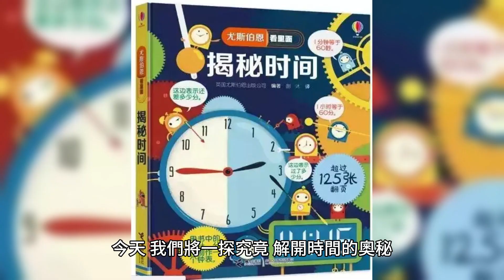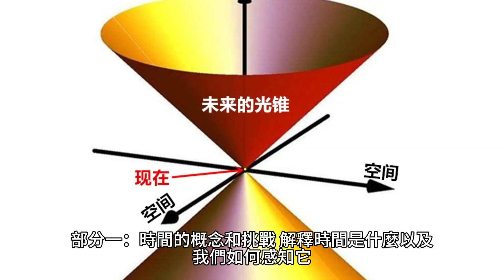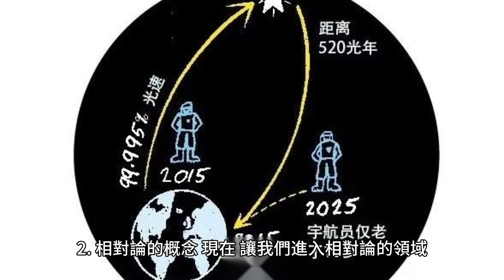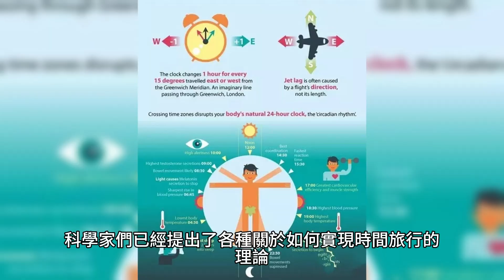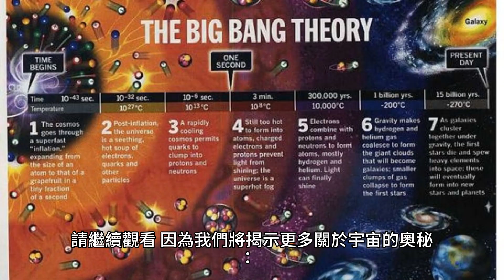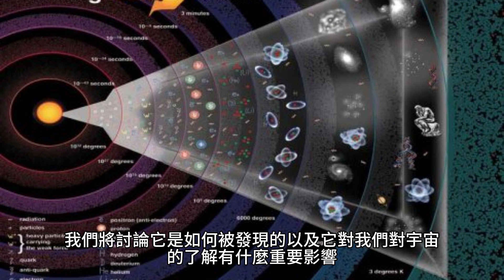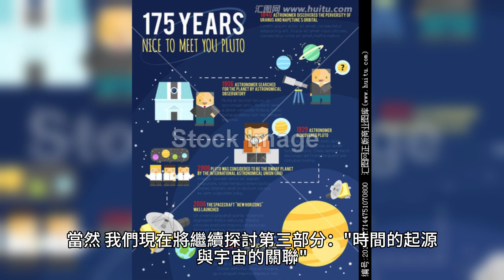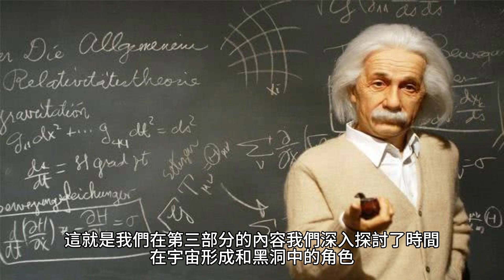宇宙的奧秘：時間的起源和宇宙的誕生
嗨，大家好！歡迎來到我們今天的影片，這是一場關於宇宙的奇妙之旅，一場關於時間的探索，以及一場關於宇宙的誕生的解密之旅。我是[你的名字]，很高興能夠和大家分享這個神秘的主題！
宇宙，那無垠的星際大海，充滿了無數的星球、恆星和奇妙的現象。但是，你有沒有想過，時間究竟是什麼？為什麼它在宇宙中如此重要？今天，我們將一探究竟，解開時間的奧秘，深入了解它是如何與宇宙的誕生緊密相關的。
時間，它不僅是我們日常生活的一部分，更是我們理解宇宙運作的關鍵。我們將深入探討時間的相對性，時間膨脹，甚至時間旅行的可能性。而宇宙的誕生，那個神秘的開端，我們將追溯到大爆炸理論，探究它是如何誕生宇宙，讓一切開始的。
但這並不是全部！我們還將探討時間與宇宙的關聯，黑洞、奇異點和時間的曲率將成為我們的探討對象。還有，我們將簡要提及霍金的黑洞輻射理論，以及它如何深刻地影響了我們對時間和宇宙的理解。
在這場旅程中，我們將探討當今宇宙學研究的最新發展，並揭示一些仍然存在謎團的未解之謎，如暗物質、暗能量和宇宙的命運。最重要的是，我們將啟發你，鼓勵你繼續深入探索宇宙的神秘，因為科學世界永無止境，充滿了驚奇和未知。
所以，如果你對宇宙的奧秘充滿好奇心，如果你想知道時間是如何交織在宇宙的編織中，那麼不要錯過這場奇幻之旅！讓我們一起開始探索 "宇宙的奧秘：時間的起源和宇宙的誕生"！現在，就讓我們一同踏上這段驚奇之旅吧！
所以，如果你對宇宙的奧秘充滿好奇心，如果你想知道時間是如何交織在宇宙的編織中，那麼不要錯過這場奇幻之旅！現在，就讓我們一同踏上這段驚奇之旅吧！
而且，別忘了在留言區與我們互動，分享你對宇宙奧秘的想法和問題，我們非常期待聽到你的聲音！
現在，趁著這個緊湊的旅程即將展開，請坐穩，把手機或電腦畫面放大，因為我們將帶你穿越時間和宇宙的奧秘，探索未知，解開謎底。準備好了嗎？讓我們開始吧！
部分一：時間的概念和挑戰 解釋時間是什麼，以及我們如何感知它。 探討相對論的概念，包括時間的相對性和時間膨脹。 討論時間旅行的理論和挑戰。
部分一：時間的概念和挑戰
1. 什麼是時間？
首先，讓我們來談談時間。時間是我們生活中無處不在的存在，但它究竟是什麼呢？在宇宙中，時間是一種度量事物變化的方式，是事件發生和進展的維度。我們感知時間，因為我們能夠觀察到事物的運動和變化，這些運動和變化以時間為基礎來衡量。
2. 相對論的概念
現在，讓我們進入相對論的領域。阿爾伯特·愛因斯坦提出的狹義相對論改變了我們對時間的認識。根據這一理論，時間並不是一個普遍的絕對流逝，而是相對的，它取決於觀察者的運動狀態。這意味著，當你以不同的速度運動時，你將感知到時間的流逝速度不同，這就是所謂的「時間相對性」。
3. 時間膨脹的奇妙
除了相對性，時間膨脹也是一個極其迷人的概念。根據廣義相對論，重力場的強度會影響時間的流逝。這意味著，在重力場較強的地方，例如黑洞附近，時間會變得更緩慢，而在較弱的地方，時間則流逝較快。這種效應在我們的日常生活中雖然微不足道，但在宇宙的極端環境下，它卻產生了顯著的影響。
4. 時間旅行的理論和挑戰
現在，讓我們談談時間旅行。時間旅行是一個令人著迷的概念，但它也充滿了挑戰。科學家們已經提出了各種關於如何實現時間旅行的理論，包括使用黑洞、狀態空間捲曲和虛擬粒子。然而，這些理論都面臨著巨大的困難，例如能源需求、時間悖論和實踐性問題。時間旅行是否可能，仍然是一個待解之謎，但它確實引發了極大的好奇心和許多有趣的探討。
這就是我們時間的概念和挑戰的簡要介紹。在這一部分中，我們深入瞭解了時間的本質、相對論的影響，以及時間旅行的可能性和困難。接下來，我們將進一步探討宇宙的誕生，並了解時間如何與宇宙的起源緊密相關。請繼續觀看，因為我們將揭示更多關於 "宇宙的奧秘：時間的起源和宇宙的誕生" 的精彩內容！
當然，接下來我們將繼續探討第二部分："宇宙的誕生理論"，解釋宇宙起源的理論和相關證據：
部分二：宇宙的誕生理論
1. 大爆炸理論
現在，我們來談談宇宙的誕生。大爆炸理論是目前關於宇宙起源最被廣泛接受的理論之一。根據這一理論，宇宙在約 138 億年前誕生於一次極端的爆炸中，從一個微小、高密度、高溫的點開始膨脹擴展，形成我們所見的宇宙。我們將深入瞭解大爆炸理論的基本原理以及支持它的證據。
2. 宇宙背景輻射
宇宙背景輻射是大爆炸理論的一個重要證據。這是一種微弱的輻射，它是宇宙誕生後遺留下來的，並在整個宇宙中均勻分佈。我們將討論它是如何被發現的，以及它對我們對宇宙的了解有什麼重要影響。
3. 其他宇宙起源理論
儘管大爆炸理論目前是主要的宇宙起源理論，但還有其他令人興奮的理論，如多元宇宙理論和超弦理論。我們將簡要提及這些理論，並討論它們對我們對宇宙的看法提出了什麼挑戰和新的觀點。
這就是我們在第二部分的內容，我們深入探討了宇宙的誕生理論，包括大爆炸理論和相關證據，以及其他引人入勝的宇宙起源理論。現在，請繼續觀看，因為我們將在接下來的部分中討論時間與宇宙的密切關聯，以及黑洞、奇異點和時間的曲率。這個主題充滿了驚奇和未知，讓我們一起深入挖掘宇宙的奧秘！
當然，我們現在將繼續探討第三部分："時間的起源與宇宙的關聯"，這部分將探討時間在宇宙形成和黑洞中的作用：
部分三：時間的起源與宇宙的關聯
1. 時間的起源與宇宙
現在，讓我們深入瞭解時間在宇宙形成中的角色。一個引人入勝的問題是，時間是否在宇宙大爆炸之前存在？我們將討論這個問題，並探討時間的起源是否與宇宙的誕生有關。這是一個深奧的議題，引發了無數科學家和哲學家的辯論。
2. 黑洞：時間的曲率
黑洞是宇宙中最神秘的現象之一，它們也與時間息息相關。根據廣義相對論，黑洞的存在造成了時間的曲率，這使得時間在黑洞附近變得極其緩慢。我們將深入探討黑洞的形成過程以及它們如何影響我們對時間的理解。
3. 奇異點和時間的終結
另一個令人著迷的概念是奇異點，這是黑洞中心的一個極端區域，擁有無限的密度和曲率。奇異點似乎是時間和空間的終結，我們將討論它們如何挑戰我們對時間的常規理解，以及它們是否可能是時間旅行的關鍵。
這就是我們在第三部分的內容，我們深入探討了時間在宇宙形成和黑洞中的角色。這個主題充滿了神秘和挑戰，但它同時也引發了無數的好奇心。接下來，我們將進入最後一部分，討論當前的宇宙學研究和未來的未解之謎。請繼續觀看，因為我們將繼續啟發你，深入探索宇宙的奧秘！
當然，現在我們將繼續探討最後一部分："未來的研究和未解之謎"，以及鼓勵觀眾深入研究宇宙的奧秘：
部分四：未來的研究和未解之謎
1. 當前宇宙學研究
現在，讓我們談談宇宙學研究的最新進展。科學家們使用先進的技術和望遠鏡來觀測宇宙，並進行精密的測量。引力波探測、宇宙微波背景的研究以及遙遠星系的觀察都為我們提供了更多了解宇宙的窗口。我們將探討這些當前的宇宙學研究領域，並了解它們對我們的知識有什麼貢獻。
2. 未解之謎
儘管我們在宇宙學中取得了巨大的進展，仍然有一些未解之謎等待著解開。我們將討論一些令人著迷的問題，如暗物質、暗能量和宇宙的命運。這些未解之謎挑戰著科學家，也激勵著我們繼續探索宇宙的神秘。
3. 鼓勵觀眾
最後，我們想要鼓勵觀眾繼續深入研究宇宙的奧秘。宇宙是一個充滿驚奇和未知的地方，科學世界的可能性無限。無論你是對宇宙有濃厚興趣的科學愛好者，還是只是想更深入了解宇宙的奧秘，都請保持好奇心，繼續追尋知識。
結語：
謝謝你們一路陪伴我們探索 "宇宙的奧秘：時間的起源和宇宙的誕生"。在這個旅程中，我們深入瞭解了時間的概念、宇宙的誕生理論、時間與宇宙的關聯，以及當前宇宙學研究和未來的未解之謎。我們希望這個影片啟發了你，激發了你對宇宙的好奇心，並鼓勵你繼續探索科學的奧秘。
如果你喜歡這個影片，請不要忘記按下讚和分享，同時也歡迎在留言區分享你的想法和問題。謝謝你的觀看，我們期待與你一同深入探討宇宙的未知領域。再次，謝謝你的參與，並繼續追尋知識的星辰大海！